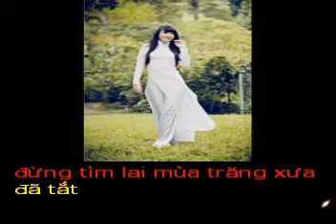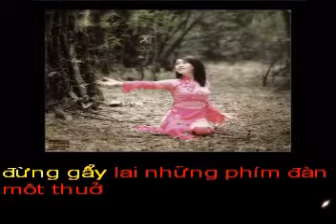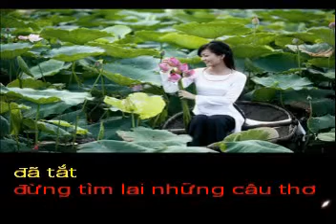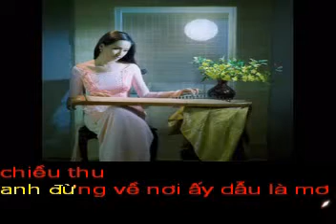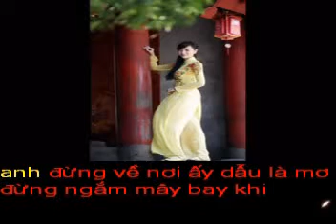KHÔNG NHAU - THơ : MINH ANH - Phổ nhạc : HẢI ANH Karaoke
KHÔNG NHAU .

 Anh đừng về nơi ấy tìm em
Đừng tìm lại mùa trăng xưa đã tắt
Đừng tìm lại những câu thơ đã mất
Bởi tình thơ giờ đã phai màu ...

Anh đừng về nới ấy ngày xưa
Đừng hát lại những bài ca năm cũ
Đừng gẩy lại những phím đàn một thưở
Để cung trầm rơi rớt với đêm mưa ...

Anh đừng về góc phố ngày xưa
Đừng bước tới những cung đường kỷ niệm
Đừng gom lại những mùa lá rụng
Để hồn mình vụn vỡ giữa chiều Thu ...

Anh đừng về nơi ấy dẫu là mơ
Đừng ngắm mây bay khi chiều nhạt nắng
Xin hãy để lòng mình tĩnh lặng
Ta trở về ... những giây phút không nhau ...